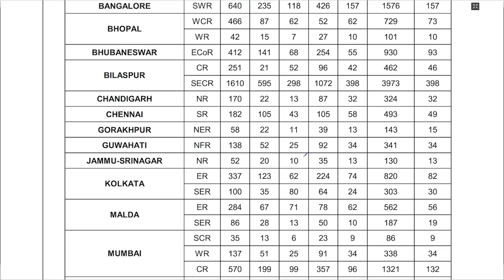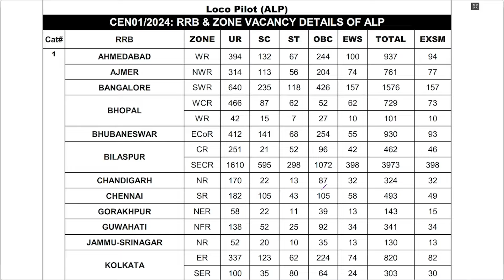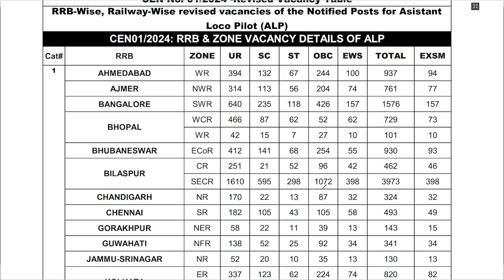ADDENDUM | RRB | ASSISTANT LOCO PILOT (ALP) | Suresh IAS Academy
For Books:
For Online Class :
For Admission:
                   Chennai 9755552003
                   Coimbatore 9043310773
For Online test